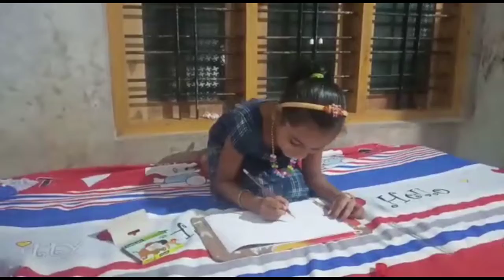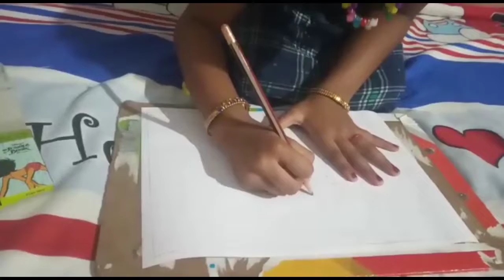DRAWING COMPETITION NO - 15 - SREYA